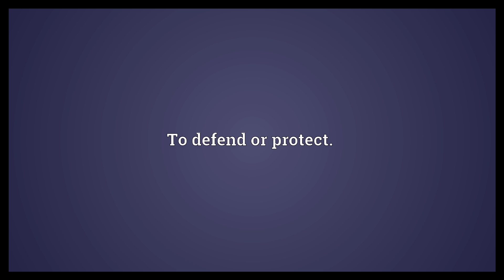Stick up for Meaning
Video shows what stick up for means. To defend or protect..  Stick up for Meaning. How to pronounce, definition audio dictionary. How to say stick up for. Powered by MaryTTS, Wiktionary